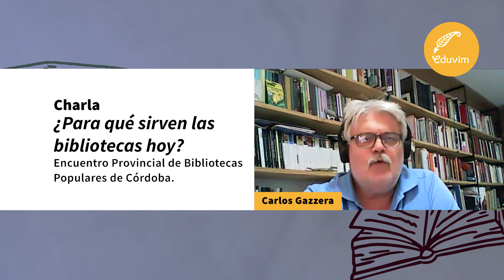Eduvim dialoga con Roger Chartier| Encuentro Provincial de Bibliotecas Populares de Córdoba 2022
En el marco del "Encuentro Provincial de Bibliotecas Populares de Córdoba 2022", con sede en la Biblioteca Popular y Municipal Mariano Moreno, de la localidad de Villa María, la Editorial Universitaria Villa María (Eduvim), a través de su Director, Carlos Gazzera, dialogará con Roger Chartier, desde Francia.

Roger Chartier es historiador de la cuarta generación de la Escuela de los Annales, especializado en Historia de la Cultura, del Libro, de la Lectura y de la Edición. Director de la Escuela de Estudios Superiores de Ciencias Sociales de París.